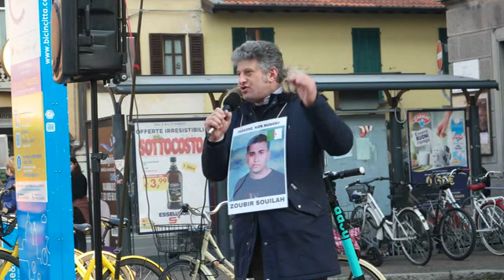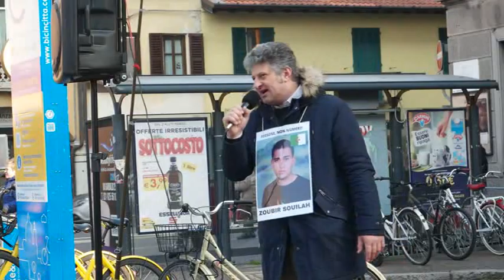BAGGI (PRC/SE - UP): CUTRO STRAGE DI STATO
COMO: Fabrizio Baggi, Segretario Prc/SE Lombardia e componente del Coordinamento regionale provvisorio di Unione Popolare Lombardia interviene dalla Piazza di Cutro: strage di Stato! - manifestazione indetta dalla Rete Como senza frontiere dopo l'ennesima strage consumatasi nel Mediterraneo.